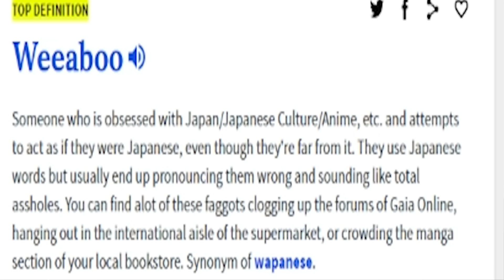How To Spot a Weeaboo In The Real World.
This is a commentary slash story video that I have decided to make about Furries and Weeaboos. The weeaboo is a strange creature that believe they are Japanese or are linked to Japanese culture for lack of a better term.